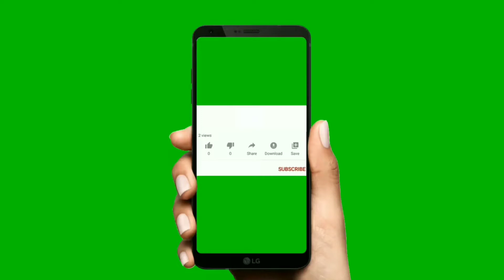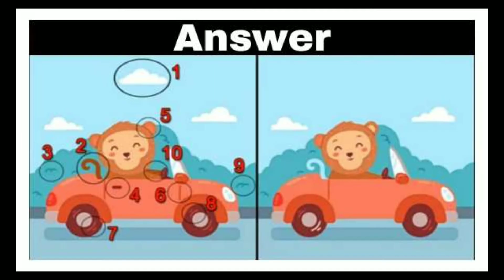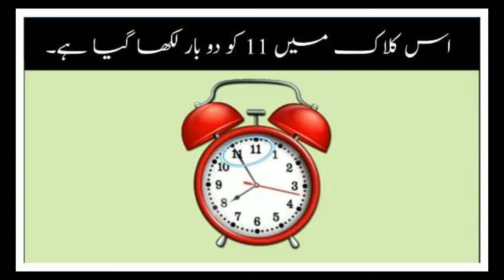Images Paheliyan With Questions & Answers - Image Riddles In Urdu & Hindi - General Knowledge.